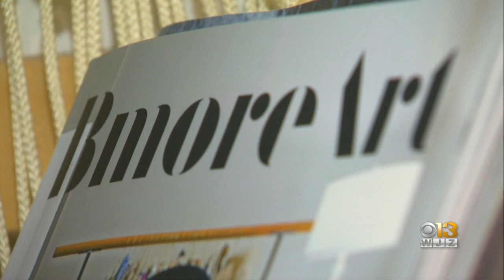Coffee With: Sam Smith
Baltimore artist Sam Smith shares her love of creating jewelry with a unique experience.